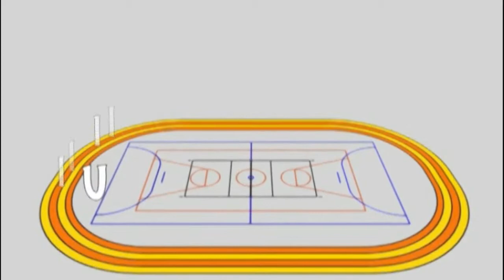Aprendizaje de los deportes colectivos desde la táctica. 7/11. El ladrón.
Descargate el  video de:
Los compañeros Silvia Bañares y Rafa Atienza en las XII Jornades d'intercanvi d'experiències d'Educació Física, han presentado el taller: "Pensar y jugar. Aprendizaje de los deportes colectivos desde la táctica".